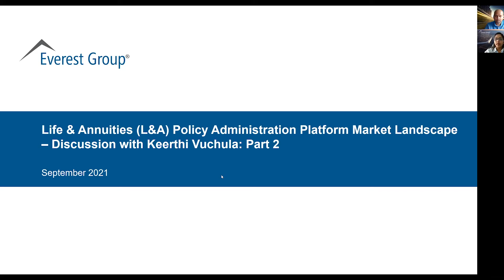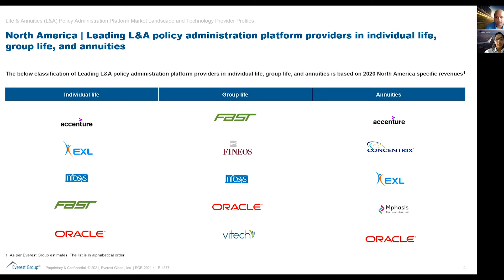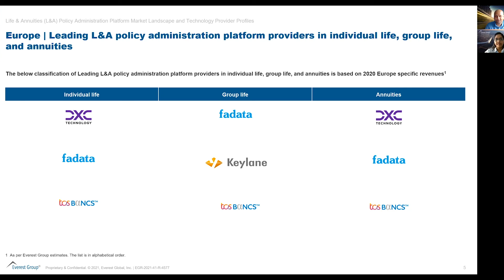Insurance Technology Services: Leading Platform Providers Driving the Market | Part 2 of 3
In this second video in the series, Ronak Doshi, Partner, and Keerthi Vuchula, Senior Analyst, explore how insurers are moving toward purchasing 3rd party technologies, who the main insurance platform providers in the market are, and future trends.